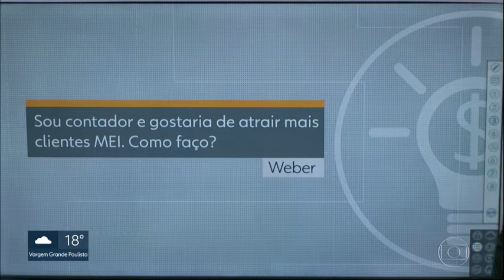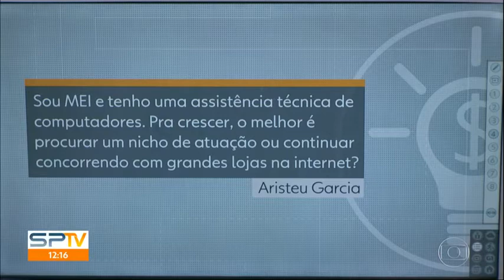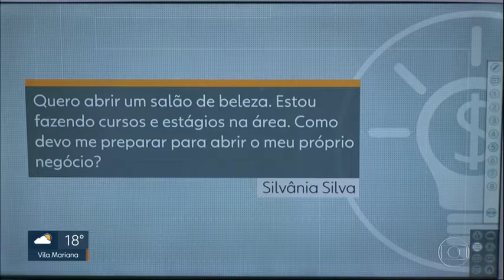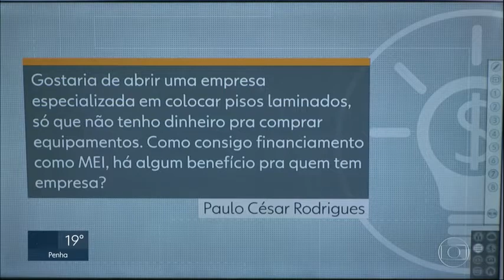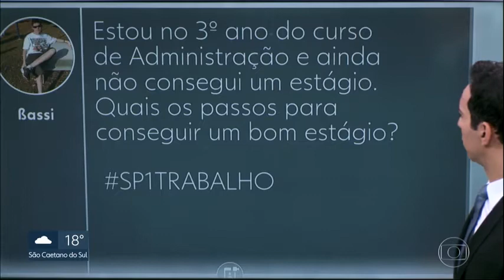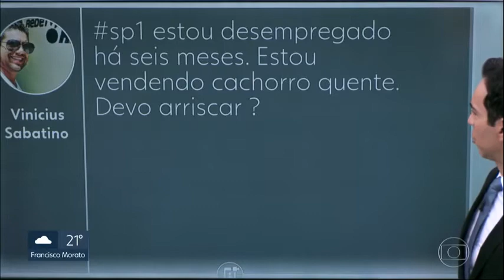Sptv com Cesar tralli e marina Proença